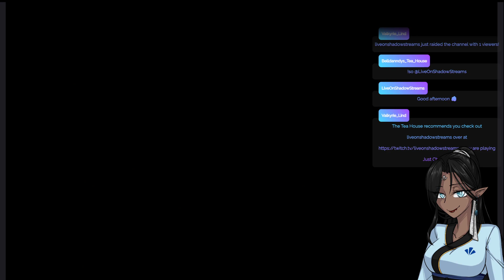Final Fantasy VII - Part 4! Time to drive!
We chill and make alittle more progress!

Stream Assets credits.

    Original Character Art
    Original Character PNG

    Animated Emotes
    Most other Emotes

    Red Pandanndy
    Chibi Tea Sipping
    Shocked Bell

    ChompGremline1 Emote
    Sub Badges
    Bit Badges
    Channel Point Icon

    Tea House Logo
    Cookie Party Emote

IDDesignCrafts @ Etsy
    Japanese Animated Room
    Tori
    Winter by Surendra

QuiQuiUniverse @ Etsy
    Sub/follow/chat widgets

    Summer Garden Just chatting screen

    Emote Bell-Fear
    Emote Bell-Coco
    Emote Bell-Excite

    Crimson Curtain Call

    Lunar Microphone